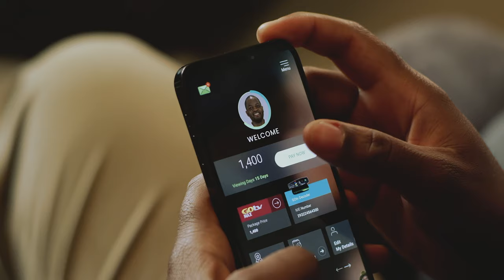GOtv Nigeria | Where Great Stories Live